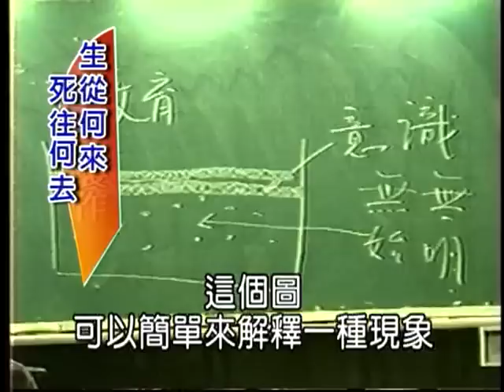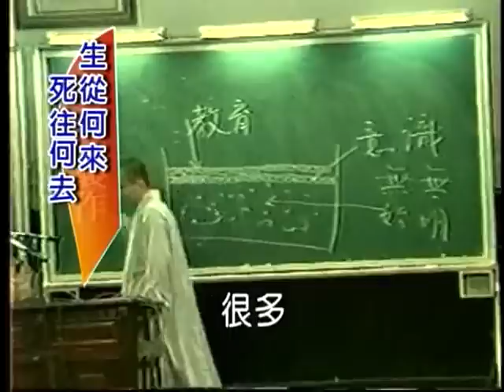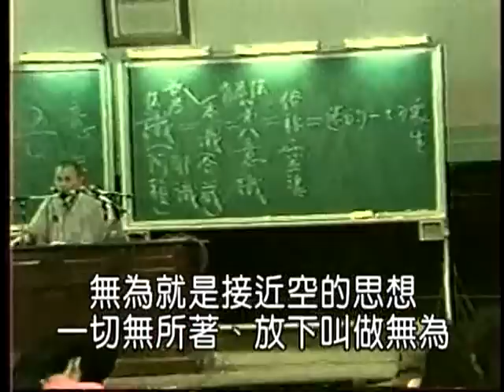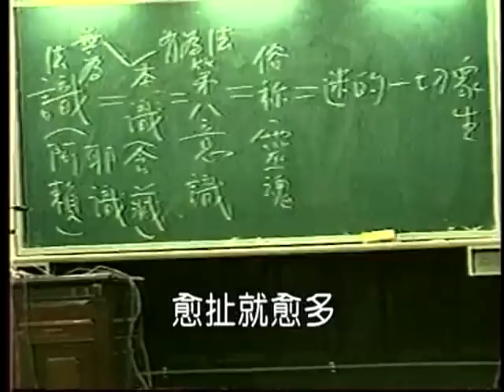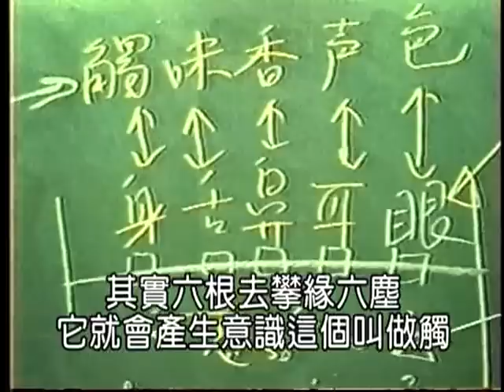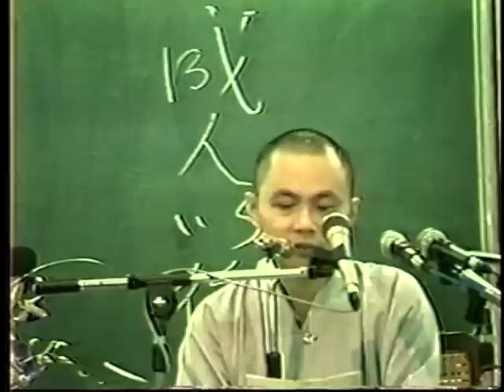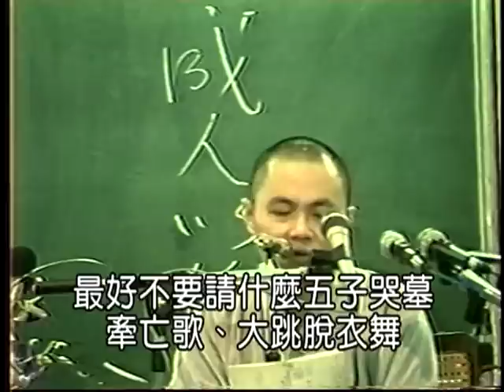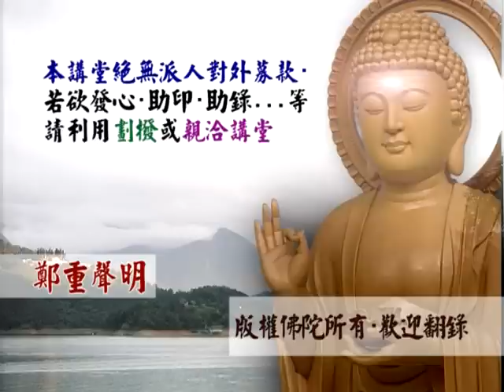慧律法師 生從何來，死往何去